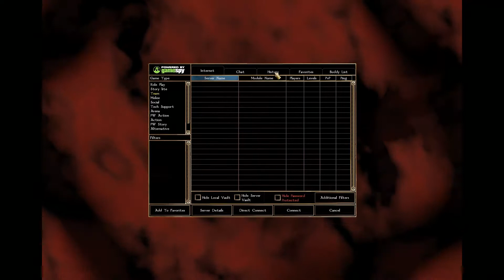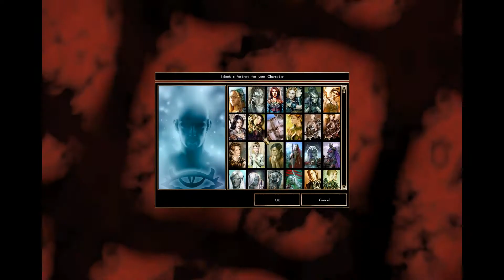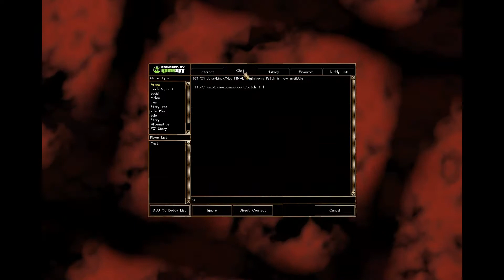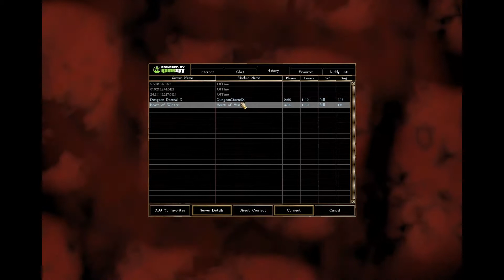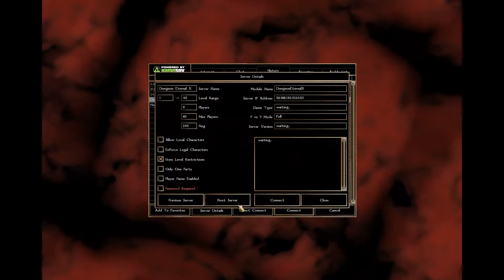Neverwinter Nights\2, My Favorite PvP Servers: 2002-2014, Video For Verres, 1: Почитайте Описание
В общем, как и рассказал на данном видео, мои любимые ПвП сервера, за всю историю игры в Neverwinter Nights:
1. Epic Arena-мой первый заграничный ПвП сервер, уже давно не существует.
2. Alestorm LotR-второй, заграничный, командный ПвП сервер, существует, но часто бывает в отключке.
3. Atomic Chicken-мой третий, заграничный ПвП сервер, уже не существует.
4. Dungeon External X\DEX-четвёртый, заграничный ПвП сервер, существует, но уже на нём, почти никто не играет.
5. Heart Of Winter-пятый, заграничный ПвП сервер, существует, но часто меняет IP, на нём играют, но тоже уже мало игроков.
6. Gem Of The North(Playground.ru)-русскоязычный ПвП сервер, существует, один из первых, русскоязычных серверов, на котором мне посчастливилось поиграть в детстве, до сих пор играет 1-10+- игроков.
7. Amen-русскоязычный ПвП сервер, существует, но на нём, почти никто не играет, это мой, второй русскоязычный ПвП сервер, никогда не забуду на нём гнома, по имени Goirin, он мне первый показал, что такое ПК, ПвП, и так далее, до него я ещё не был убит от игроков, в игре: НВН, в ПвП, и никогда не забуду клан монахов, во главе с Дзенталом, а также лучницу-барда: Розу, которая мне подарила, первые 10 000 золота в игре! Было приятно! :) Ещё не забуду прогулки по лесам, подземельям, деревням, и городам Амена.
Ну и конечно же на Амене, появился рандомно сгенерированный ник, моего первого монаха-Sugo, отсюда я и забрал данный ник на всю жизнь!
8. Забыл на данном видео, упомянуть только сервер: Мистланд, это мой третий, русскоязычный ПвП сервер в игре: Neverwinter Nights, уже не существует, но вроде хотят возродить вновь, мы с Дзенталом, и Розой, перешли с Амена, на Мистланд, когда он только появился, и были поражены красотой данного сервера, его локации просто незабываемы, а также в дальнейшем запомнились нововведённый класс в игру: монах-вампир, и как Роза отыгрывала за него.
9. Siala-четыёртый, русскоязычный ПвП сервер, до сих пор существует, и здравствует, самый популярный, и самый большой русскоязычный сервер: Две фракции, 800+ локаций, играет куча народу, но медленная прокачка, сейчас прокачка стала, вообще практически невозможна на данном сервере, что отнимает много свободного времени, из-за этого и ушёл с него в своё время.

Ещё пару серверов-однодневок с 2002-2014, на которых играл: Uber-иностранный ПвП сервер, уже не существует, Diablo-иностранный action сервер.

Моя история ПвП серверов в игре Neverwinter Nights 2:
1. Raurin-мой первый, русскоязычный сервер, просто было весело на нём! :) Сейчас в отключке, но снова, вроде планируют поднимать в будущем.
2. Atomic Chicken 2-Заграничная ПвП арена, уже не существует.
3. Dungeon External X 2, просто офигенный, заграничный, ПвП сервер, перенесённый, и улучшенный командой первого DEX из NWN, никогда не забуду его потрясающе красивые локации: Горы, и так далее.
4. The Legends Of Arcadia\LoA-хороший ПвП сервер с статистикой.
5. Baldur's Gate-РП\ПвП\English.
6. Fallen Empire-от разработчиков LoA.